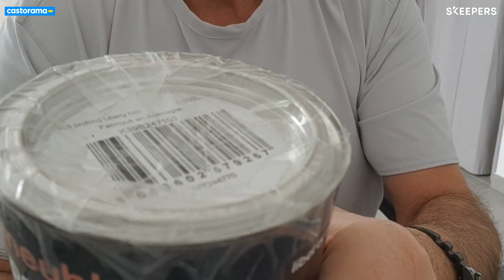Avis Consommateur : Peinture de rénovation meubles GoodHome noir Liberty mat profond 0,5L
🏡 Découvrez comment Thierry utilise la Peinture de rénovation meubles GoodHome noir Liberty mat profond 0,5L.

Retrouvez la Peinture de rénovation meubles GoodHome noir Liberty mat profond 0,5L sur ce lien

Retrouvez l'ensemble de nos vidéos avis consommateur sur notre playlist dédiée :

 • Avis Consommateur : Vasque à poser cé...